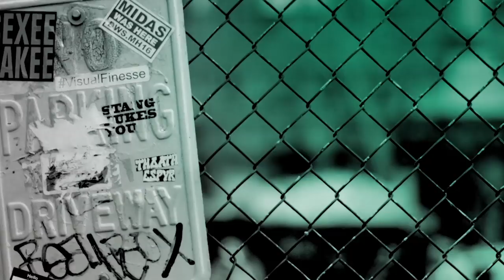Ty Herndon Speaks On His Album, "Got It Covered"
Ty Herndon is a master of the ties that bind. The Grammy-nominated and Dove award-winning recording artist has the ability to connect with an audience far beyond his onstage performance.Herndon has a passion and commitment to his music that continues to play out in his lyrics. “If I haven’t lived it, I haven’t sung it” as Herndon says. With a career spanning two decades, 20 Billboard charted singles and over five million albums sold, Herndon shows no signs of slowing down. Herndon joined BUILD to talk about his new album, "Got It Covered."